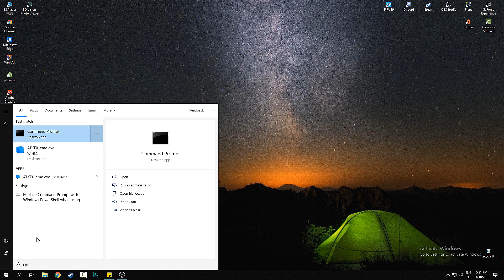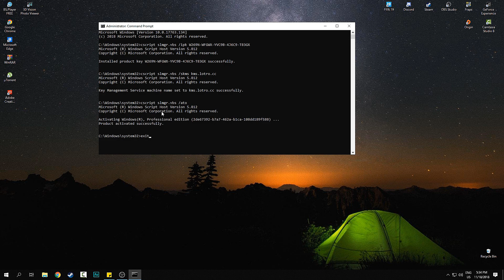Activeaza Windows 10 gratuit !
Windows 10 Professional Product Key is : W269N-WFGWX-YVC9B-4J6C9-T83GX
Windows 10 Proessional N Product Key is : MH37W-N47XK-V7XM9-C7227-GCQG9

Ce trebuie sa faci;

1 : Deschizi CMD si tastezi:
cscript slmgr.vbs /ipk W269N-WFGWX-YVC9B-4J6C9-T83GX sau cscript slmgr.vbs /ipk MH37W-N47XK-V7XM9-C7227-GCQG9

 2 : cscript slmgr.vbs /skms kms.lotro.cc

 3 : cscript slmgr.vbs /ato
 4.exit
Cum sa descarci gratuit windows 10:

Profile de Steam: Mercenaries | G&Bcreative
Daca vreti sa ajutati donati, sa pot cumpara si jocuri mai noi si sa pot schimba componentele Pc-ului pentru o calitate mai buna a clipurilor.

va multumesc!